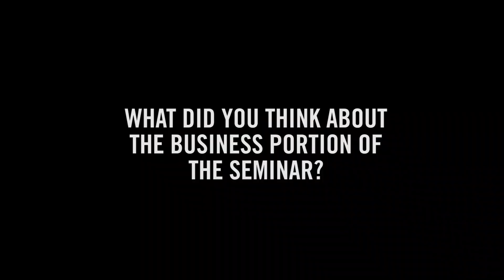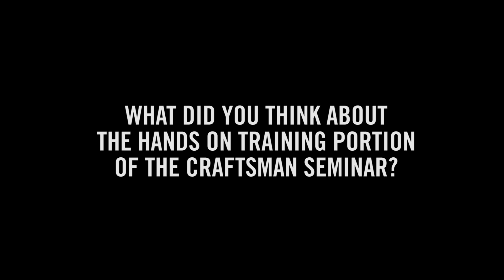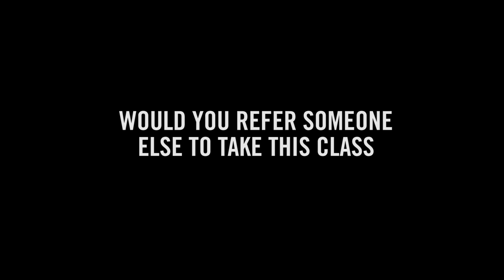Detail King Auto Detailing Training Institute - May Craftsman Class 2021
Detail King Auto Detailing Training Institute provides professional auto detailing training seminars for new and seasoned auto detailing entrepreneurs. We not only teach "hands on" auto detailing training we also teach what you need to know to start, operate and grow a successful auto detailing business. We educate the student on the significance of being able to upsell and cross sell auto detailing services, customer acquisition, social media marketing, cost and profit margins and so much more. Enroll in our 3 Day Craftsman Seminar and receive a diploma at the end of the course. By being Detail King Certified will open new doors and resent many opportunities.